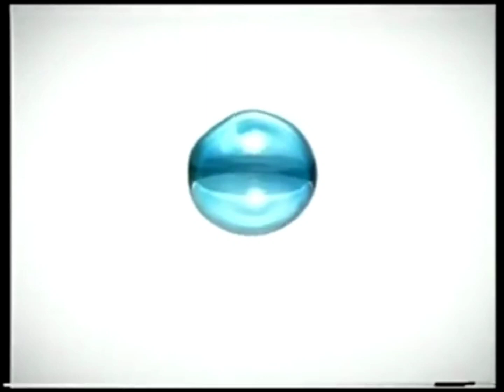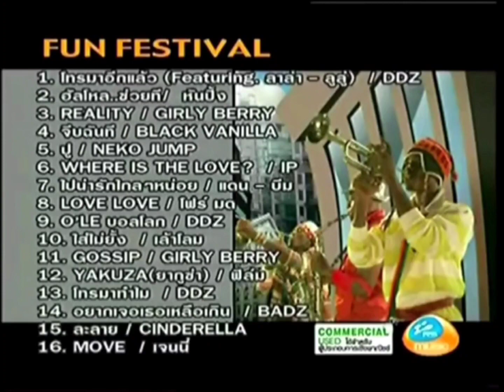Opening to VCD Karaoke Fun Festival (2007)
Here's The Order:
1.RS Logo (Faded Out)
2.Warning Screen (In Thai Language)
3.MobiClub Advertisement
4.PBC (Playback Control)